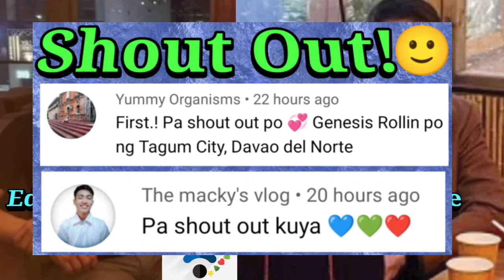KAPAMILYA AKTOR AT AKTRES-UMAMIN NA?😲⭐🎄♥️💚💙